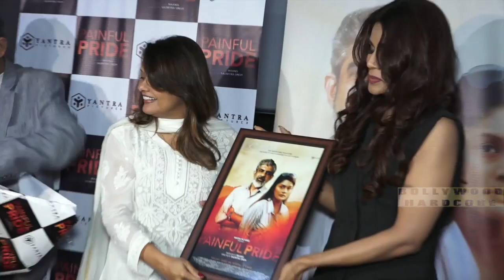Pallavi Joshi & Rituraj K Singh grace the launch of short film Painful Pride BH